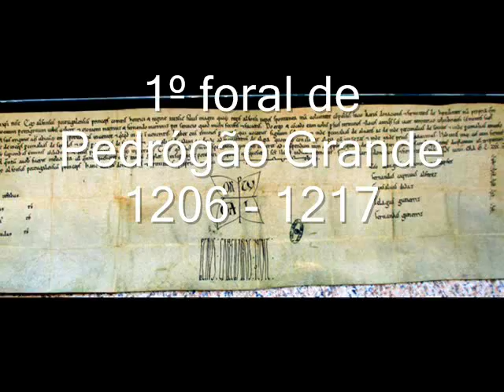Pedrógâo Grande - Entre o Verde e o Azul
Filme promocional do Concelho de Pedrógão Grande, mostrando uma pequena parcela do seu património natural, arquitectónico e cultural.
uma maravilha no centro de Portugal.fotos de sofia Carmo e joao Viola musica Ozecarus